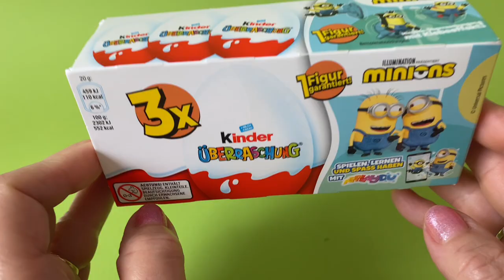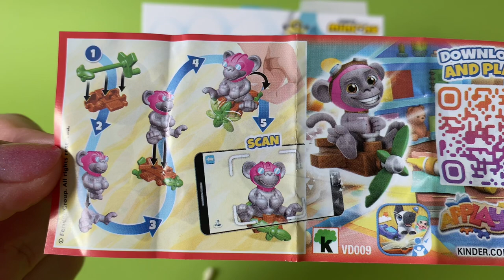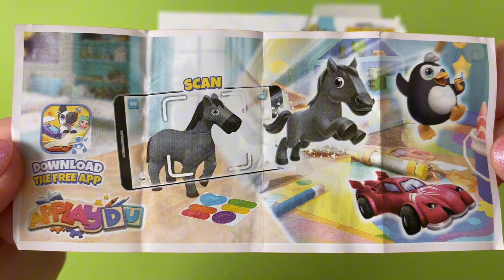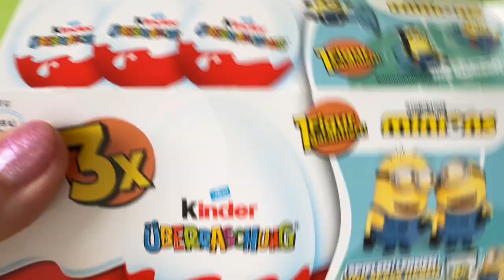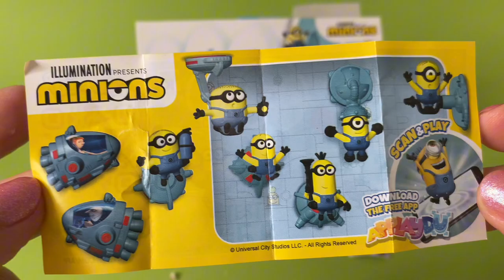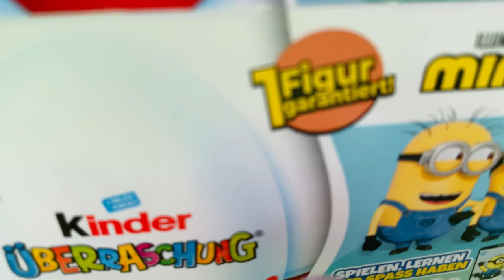Kinder Surprise Eggs MINIONS/Toys"Applaydu"opening/ASMR/Kinder Überraschungseier auspacken#minions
ASMR New Kinder Surprise Eggs MINIONS /Toys"Applaydu"-unboxing- opening/ Kinder Überraschungseier auspacken 2024